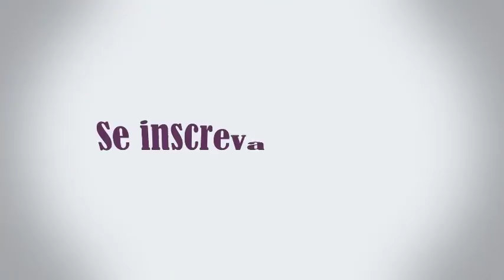Minhas Calopsitas não Cruzam e agora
No vídeo de hoje vamos falar um puco sobre a dificuldade que algumas pessoas/criadores tem de cruzar suas calopsitas.
Assista o vídeo até o final para as dicas e possíveis motivos delas não cruzarem.